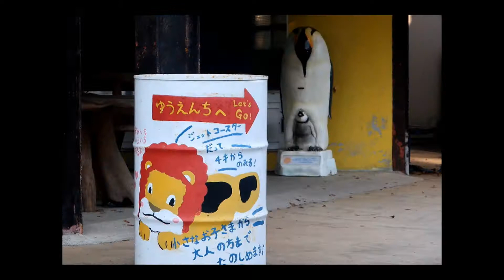貧しい動物園〜ユルすぎるオブジェ＆看板@宇都宮動物園/サンドウィッチマンのZOO－１グランプリ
宇都宮動物園の一味違った楽しみ方
【宇都宮動物園】
住所：栃木県宇都宮市上金井町552-2
開園時間（3?12月）：9：00?17：00
※1月中旬?2月末は9：30?16：30
定休日：無休
入園料（動物園・遊園地）：中学生以上1,400円、3歳?小学生700円、2歳以下無料